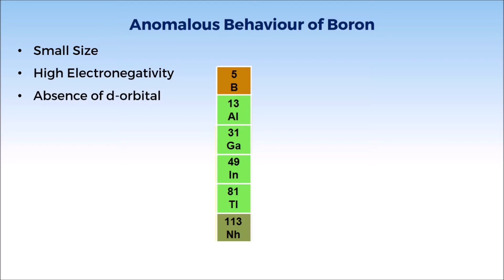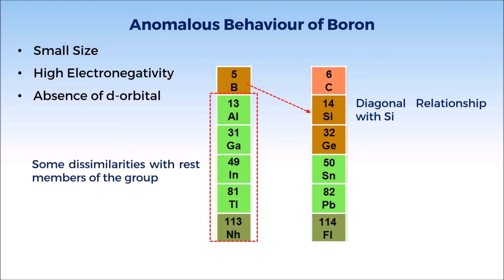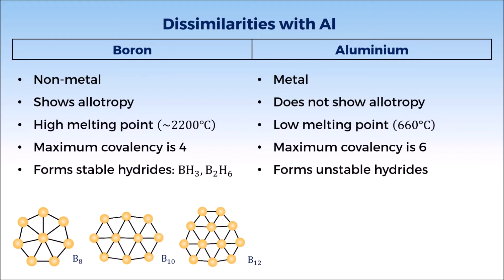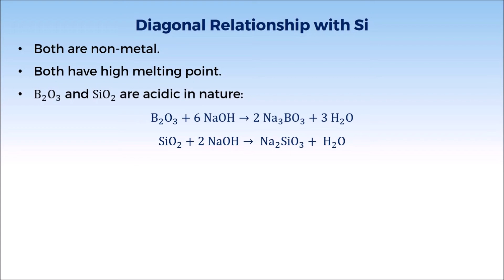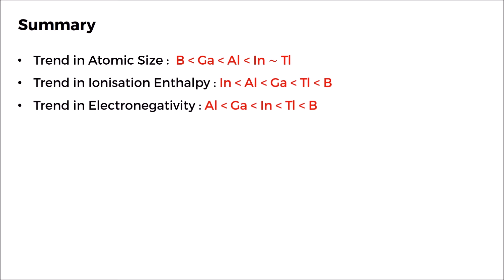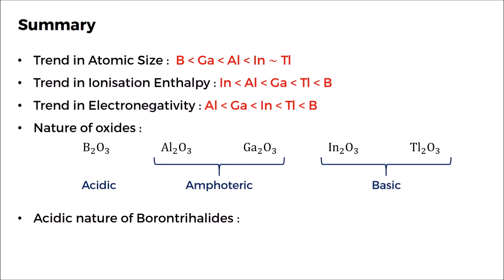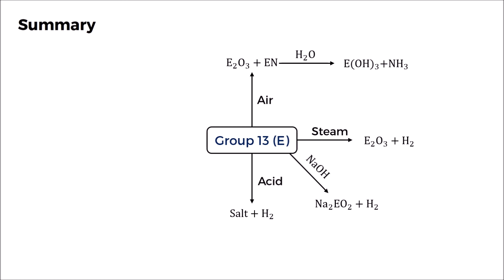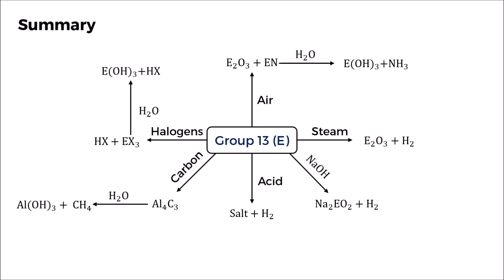11C11.1 CV5 Anomalous Behaviour of Boron